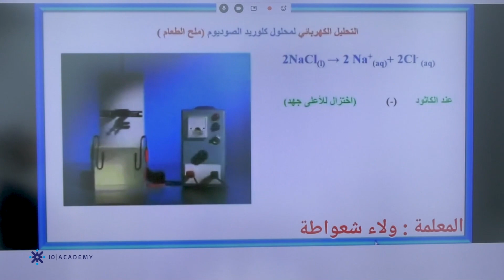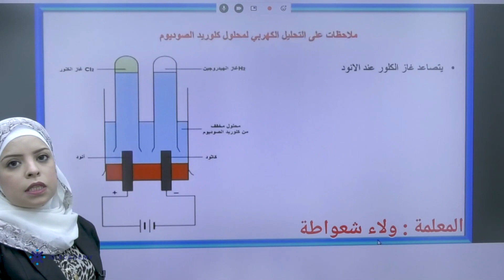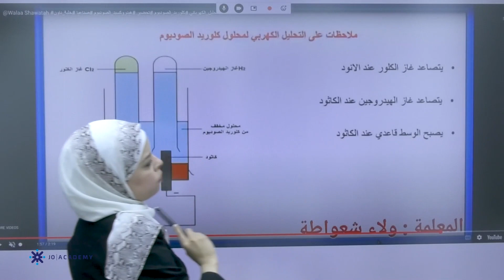المعلمة ولاء شعواطة الكيمياء التاسع 2022 تحضير بعض القواعد صناعياً منصة جو اكاديمي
في الفيديو تشرح المعلمة ولاء شعواطة  معلمة  مادة الكيمياء  لطلاب الصف التاسع عن تحضير بعض القواعد صناعياً يستطيع الطالب من خلاله  فهم الدرس بحصة تأسيسية  بإسلوب شيق ومريح و أُوضح طرائق تحضير بعض الحموض والقواعد صناعيًا يمكن للطلاب الحصول على المزيد من المحتوى التعليمي لمادة الكيمياء على منصة جو اكاديمي من خلال التواصل مباشرة مع المنصة ، كل اللينكات متوفرة تحت هذا النص 👇